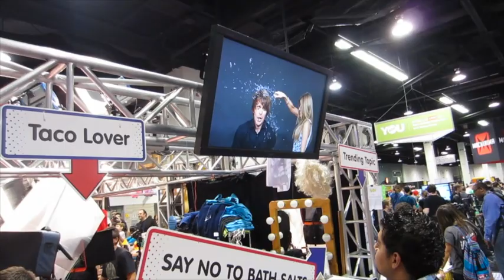SLO-MO AND THE LAST DAY OF VIDCON!